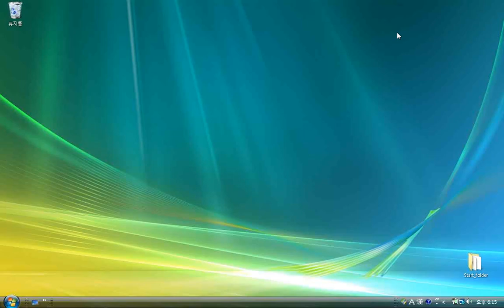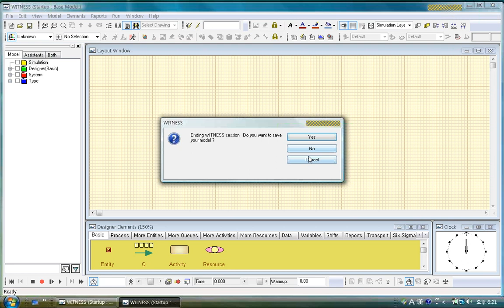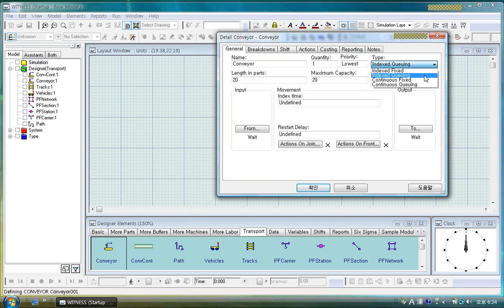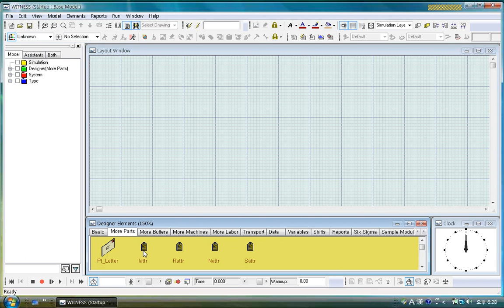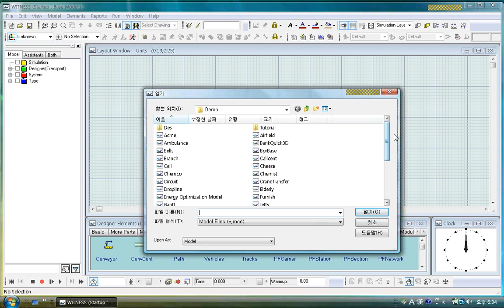WITNESS Simulation - SWRM1102 시뮬레이션 강의 6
WITNESS Simulation Reference Manual - SWRM1102 시뮬레이션 강의 6

2. WINTESS  elements

- Terms
- Elements : Witness Building Blocks